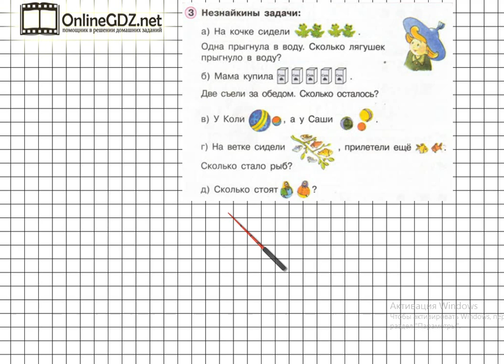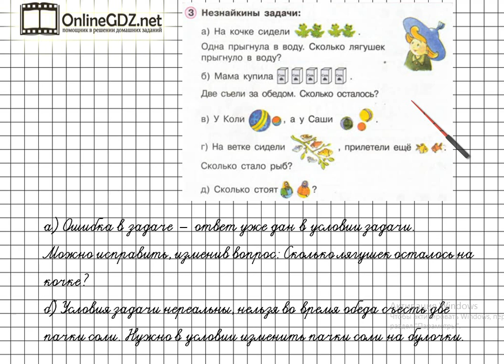Урок 24 Задание 3 (а, б) – ГДЗ по математике 1 класс (Петерсон Л.Г.) Часть 2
В данном номере находим ошибки в задачах.